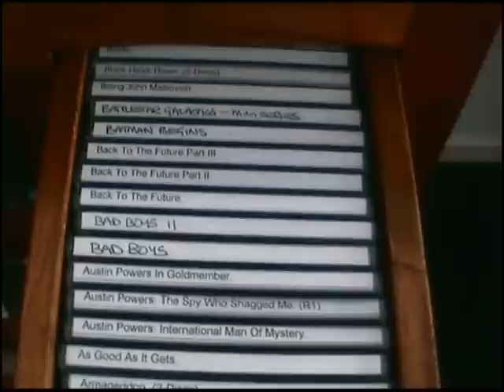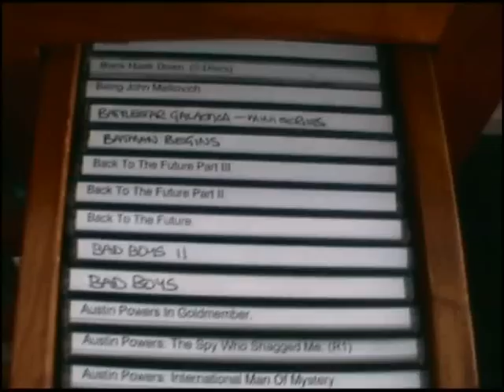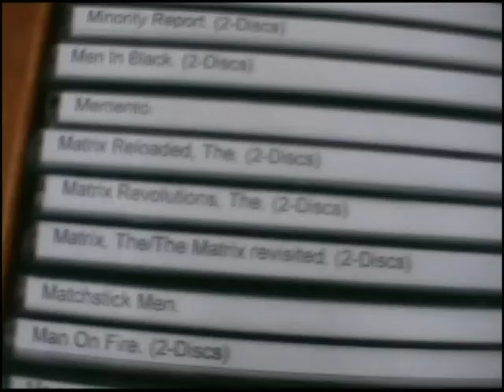So you think YOU'RE nerdy? Another mickmusing response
I think this puts the score at two-nil Gary. First I got you with cleaning products, now.